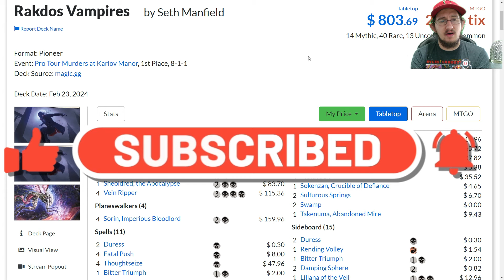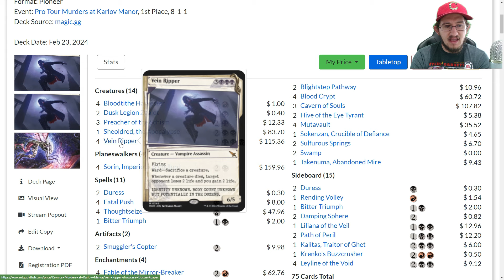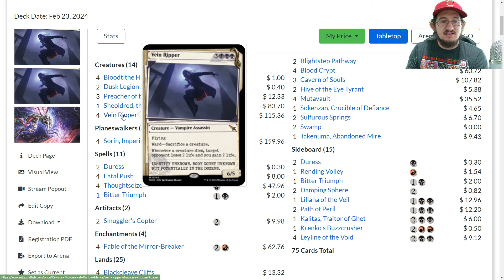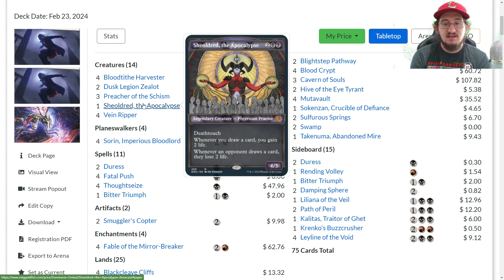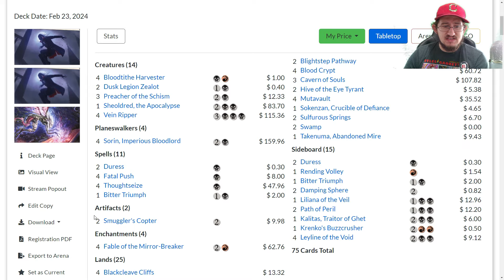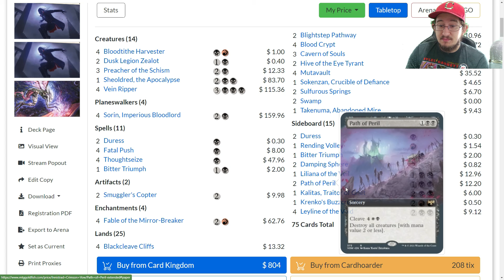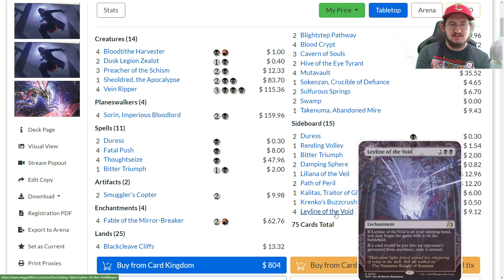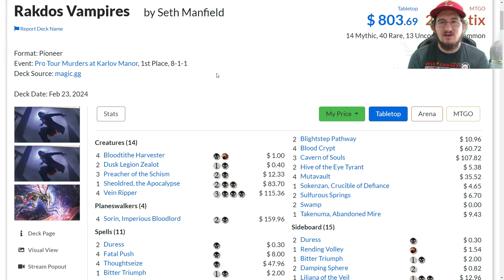This Deck Broke the Pro Tour - Rakdos Vampires for Pioneer!